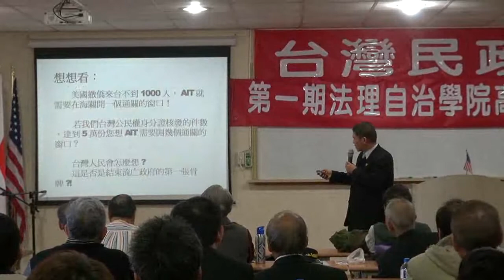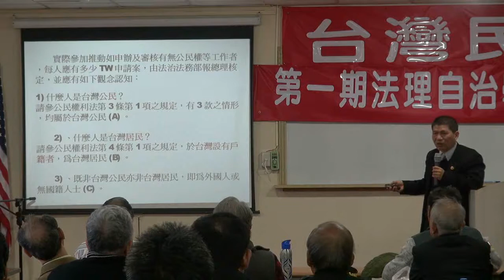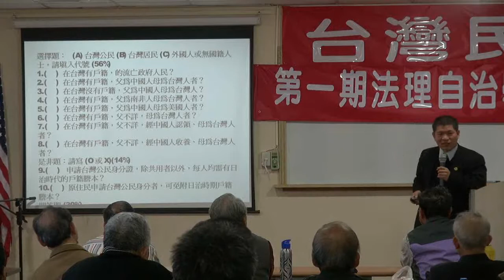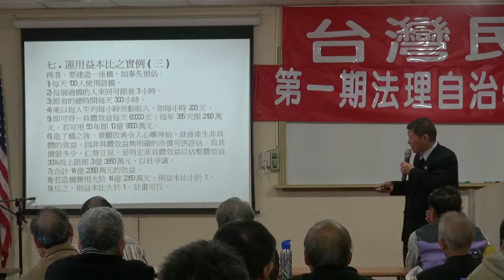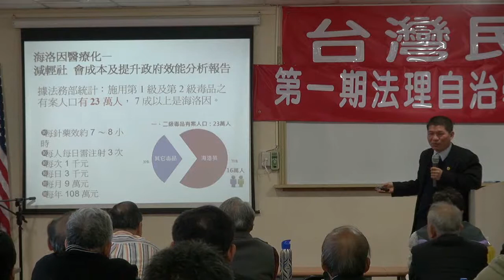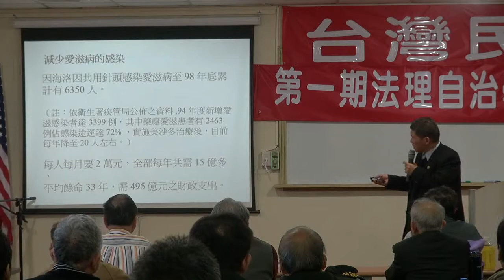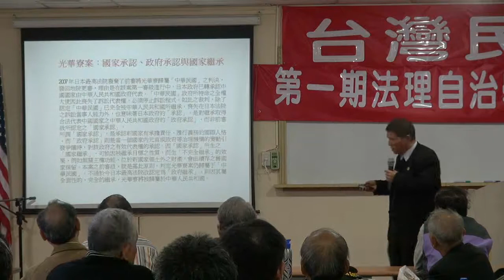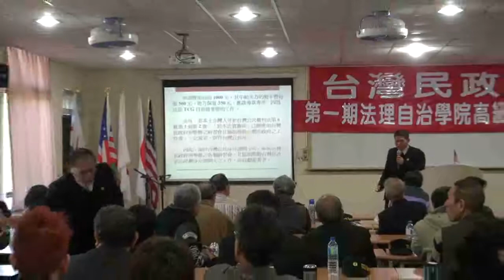120212-10-TCG法務與法治實務-曾勁元-台灣民政府高級參議班第一期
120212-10-TCG法務與法治實務-曾勁元-台灣民政府高級參議班第一期